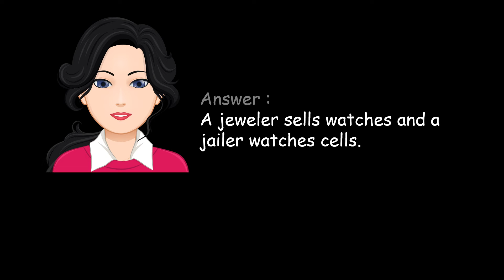What is the difference between a jeweler and a jailer?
Riddle Hard 17